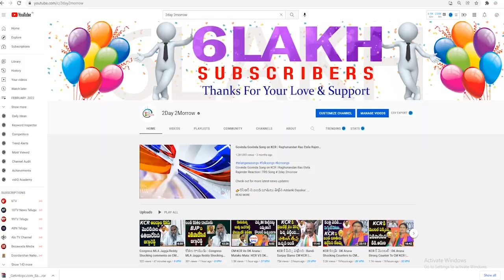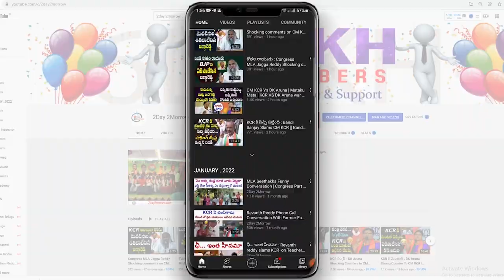BJP Kasireddy Sindhu Reddy slams MLC Kavitha for Comments on BJP and Bandi Sanjay # 2day 2morrow